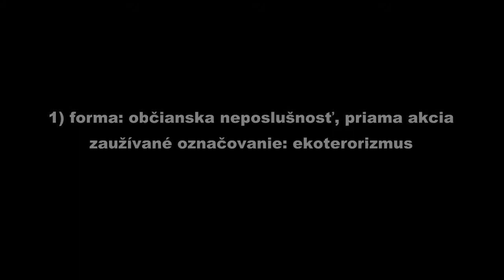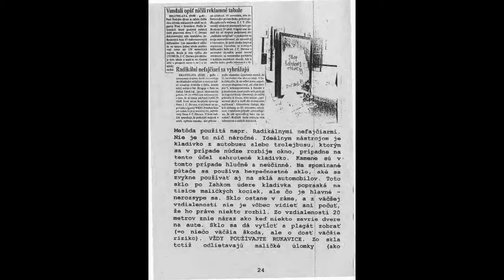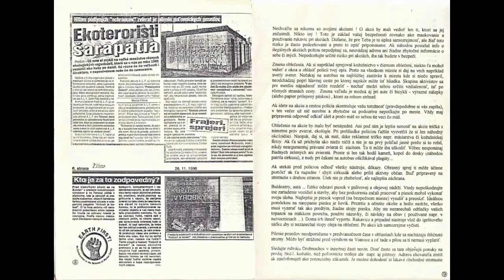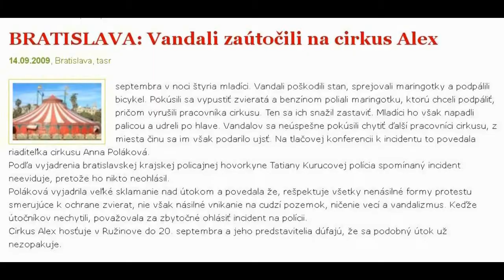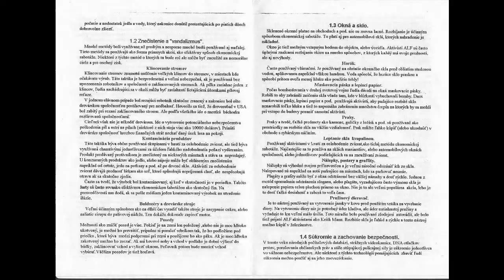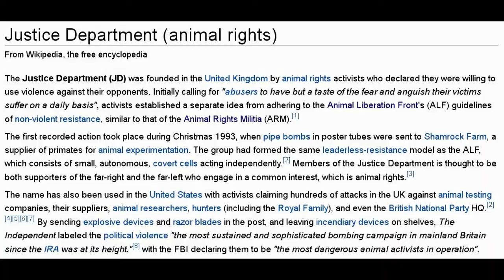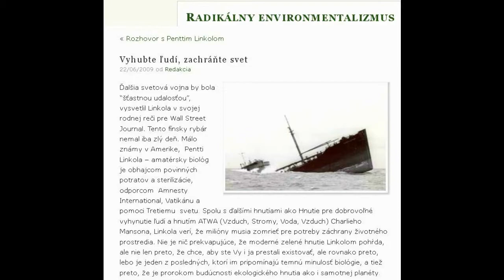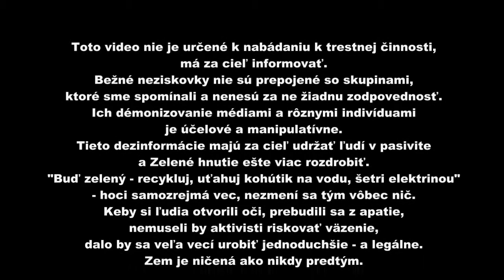Radikálny environmentalizmus na Slovensku (2012)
short documentary / amatérsky krátkometrážny dokumentárny film / no copyright